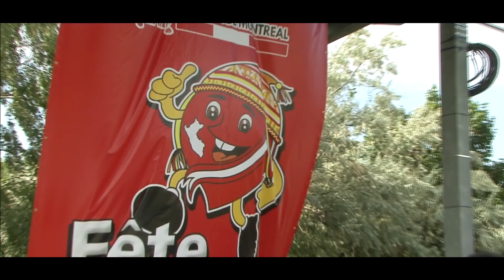Festival Peruano En MONTREAL 2018